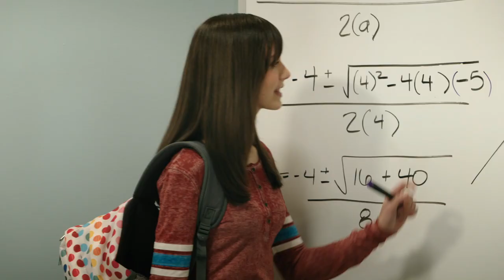BackToSchool 🚌 Totally EPIC & Absolutely Sick Guide ft. SpongeBob, Henry Danger & More! |Nick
Back to school season is here again! 🎒 Clear those summer cobwebs out of your brain by brushing up on your back to school buzzwords as we zip through Nickelodeon's A to Z rundown of all the highs, lows, inside-outs, upside-downs, and in-betweens of starting up your fall semester. ✏️ Catch more SpongeBob SquarePants and more of your favorite shows on Nick!